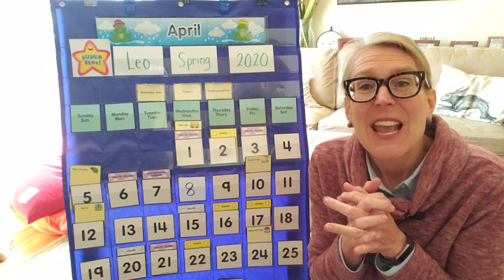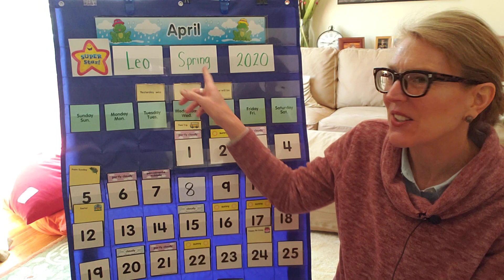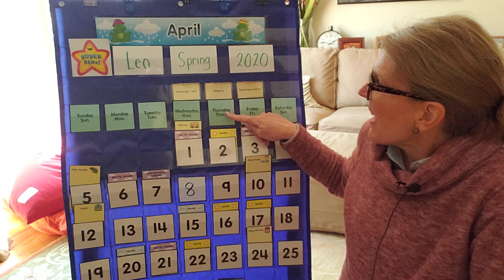4/23 Morning Circle